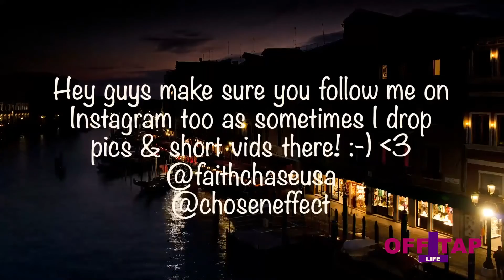Mesus aka Charles Cossetti - Freepression ( Official Video @HOTCFILMS ) Reaction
►- TODAYS EPISODE! -

►- NEW HERE? -

Hey! My name is Faith Chase aka Chosen Effect and I'm an American Entertainer, Entrepreneur, Restauranteur & Transformational Coach currently living in Australia. I am an ex Sony signed Recording Artist now Owner / Artist on my label called Vircenia Records, I am the Owner / Founder of the famous Sloppies Restaurant, an Bowler that's a Columbia 300 Staffer, proud member of Team Aspley & Founder / Bowler in the Apba (Show some love to my Bowling Sponsors Aspley Bowl, Columbia 300, Jetts Pacific Pines, Budget Tires Southport & Rainbowman Creations!), Owner / Founder of Virtevian Clothing (we specialize in bowling shirts but have other cool stuff too!) a former signed Singer, Rapper, Songwriter, Producer (Vlogs about my music career & new music out now!),  an DJ & MC (Nothing beats the atmosphere performing in clubs & big events!), an Filmmaker / Movie Director (a few exciting projects in the works!), Actress (but isnt everyone? LOL), Chef (the reason I have opened restaurants is because I love cooking up a storm!), Comedian (I dabble LOL), Certified Hypnotherapist, Personal Development Coach, Motivational Speaker & Holistic Practitioner (These things I actually initially did so that I could become the very best version of myself but then realized I wanted to share my journey with others in order to assist them in reaching their full potential too!).

►- NEW VIDEOS! -

New videos across my network of channels daily! I upload vlogs, reaction videos, reviews, pranks, original music, skits, live performances, trending news discussions, short films and videos that inspire, that make you laugh that simply entertain!